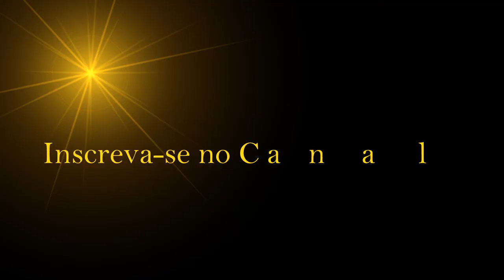A Era da Regeneração - Parte 6 | Sinuhe da Silva Vieira, Sementes de Luz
Quando estamos no amor, agimos no bem e contribuímos com o nosso próximo.
Veja esse vídeo! A Era da Regeneração - Parte 6 | Sinuhe da Silva Vieira, Sementes de Luz de 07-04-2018
Agradecemos.

SINUHE DA SILVA VIEIRA, psicoterapeuta, espiritualista e escritor.

Um terapeuta espiritualista que trabalha com o auxílio das Consciências Cósmicas.
Seres amorosos, que querem somente ajudar todos os seres, pois “Somos Todos Um”, nesse Planeta Terra de Regeneração.

SINUHE DA SILVA VIEIRA, um terapeuta diferente para um Novo Mundo, uma Nova Era
SINUHE tem atuação marcante e reconhecida  como Psicoteapeuta, com ênfase emTVP - Regressão de Vidas Passadas e TRM - Regressão de Memória, com técnicas hipnóticas.

Espiritualista há 40 anos, atua sempre sob a orientação da Espiritualidade Superior.

Ministra palestras, cursos mediúnicos e workshops sobre diversos temas.